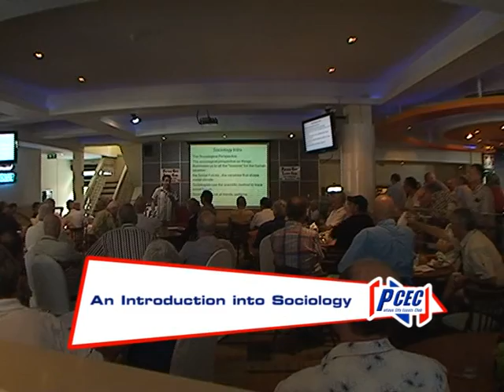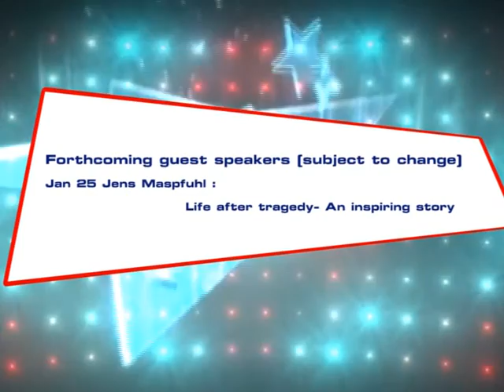An Introduction into Sociology by Steven Lance Stoll at Pattaya City Expats Club